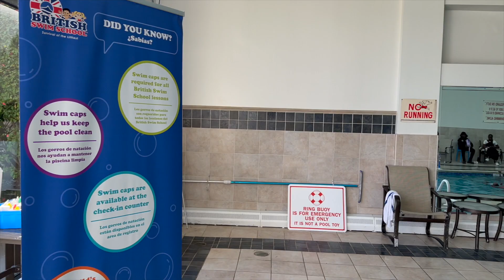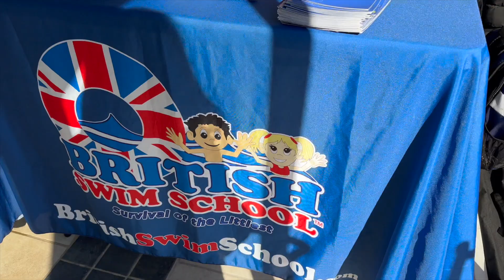Member Minutes: British Swim School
British Swim School- Hudson Waterfront, owned by Robert Stapf, is a renowned swim school dedicated to teaching swimming and survival skills to students of all ages. With a mission to prevent drownings, this school goes beyond just teaching strokes; it instills the importance of water safety and equips its students with the skills necessary to navigate water confidently. Robert's vision has created a nurturing environment where swimmers of all levels can thrive and where water safety is at the heart of every lesson.